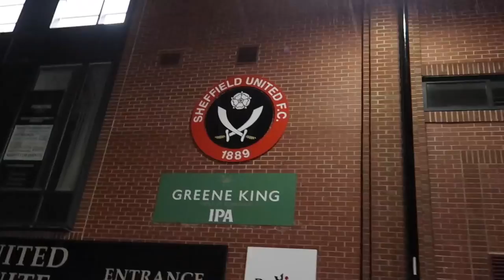Sheffield United v Sheffield Wednesday |From The Stands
Browny and Chris soaked up the Steel City Derby. The game didn't offer much, but at least we had a laugh.